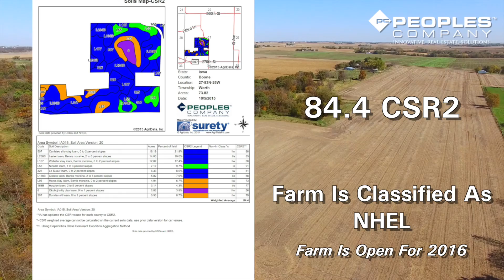PC #12970 Upcoming Boone County 75 Acre Land Auction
75 acres M/L to be sold at auction on Friday, November 6th, at 10:00AM. This property consists of 75 acres, of which there are 72.68 taxable acres and an estimated 72.5 cropland acres. This property has an average CSR2 of 84.4, with the county average CSR1 being 72.3.  Located in Boone County, Iowa.  Listing #12970